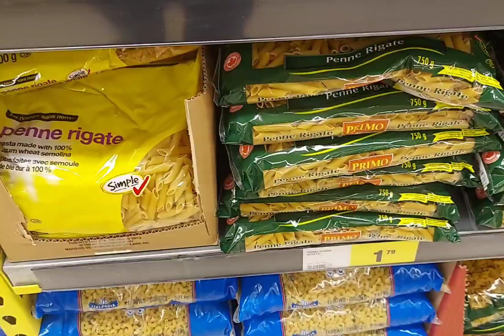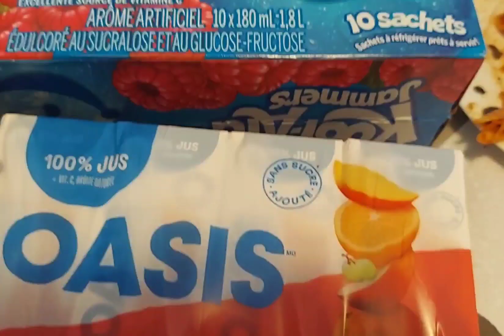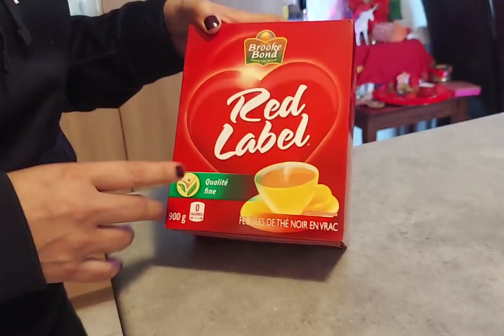Few days in my life in Canada cissy red sauce pasta Pyrex glass-Baking Dish